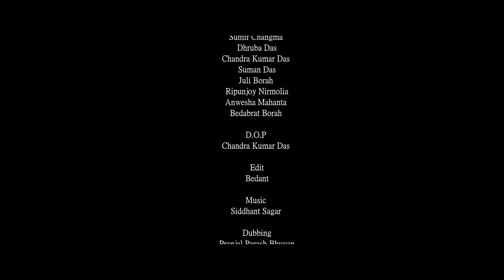Delivery in Maaikhuli ll@ZEROTHDRAMA ll Ghost ofMaaikhuli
“”A Delivery boy and his struggle to reach his destination Maaikhuli “
      Moreover an Assamese film Ghost of Maaikhuli is coming this14th October .please watch and support 😍

Story &Direction -Bedabrat Borah
Cast
Binod Lal Das
Bishnu Jyoti Handique
Rupam Sarma
Tafiqur Rahman
Sumir Changma
Dhruba Das
Chandra Kumar Das
Suman Das
Juli Borah
Ripunjoy Nirmolia
Anwesha Mahanta
Bedabrat Borah

D.O.P - Chandra Kumar Das
Additional shot - Ripunjay Nirmoliya
Edit - Bedant
Dubbing - Pranjal Parash Bhuyan

Special thanks
Dolly Das
Nandeswar Karmsa
Pankaj Soram
Suman Das
Hena Kashyap
Pranab Kalita
Arpita Sarmah
People of Maaikhuli